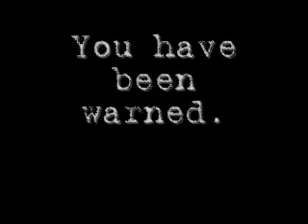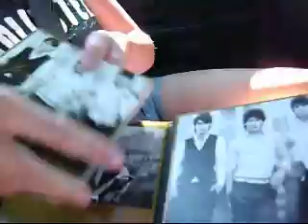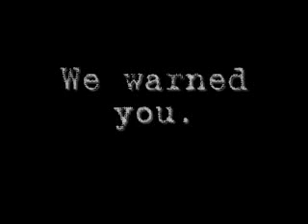Beware: Boredom Strikes